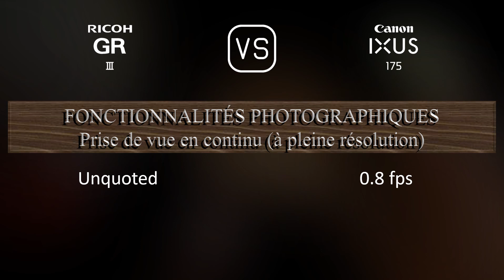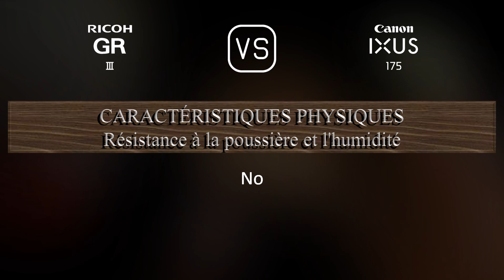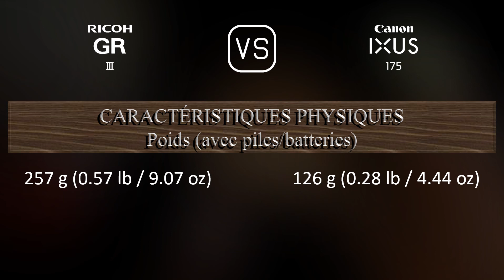Ricoh GR III vs. Canon IXUS 175: Une Comparaison de Caractéristiques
Cette vidéo fournit un aperçu des fonctionnalités du Ricoh GR III et du Canon IXUS 175 dans une comparaison de caractéristiques (comparison of specifications).

00:25 LANCEMENT
00:33 BOÎTIER
00:40 CAPTEUR D'IMAGE
01:01 IMAGE
01:16 OPTIQUE ET MISE AU POINT
01:55 ÉCRAN
02:13 VISEUR
02:16 FONCTIONNALITÉS PHOTOGRAPHIQUES
03:10 FONCTIONNALITÉS VIDÉOGRAPHIQUES
03:24 STOCKAGE
03:27 CONNECTIVITÉ
03:52 CARACTÉRISTIQUES PHYSIQUES
04:10 AUTRES CARACTÉRISTIQUES